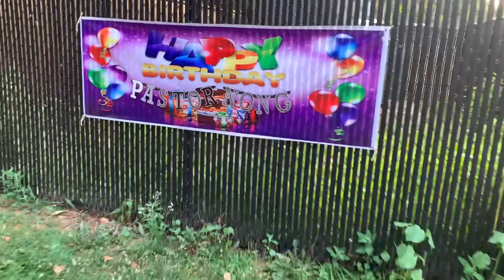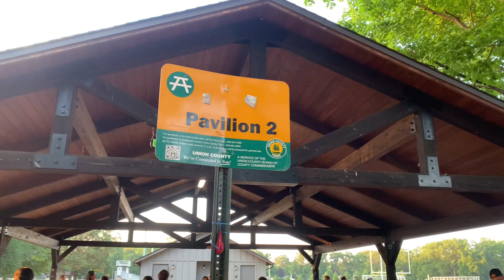HAPPY BIRTHDAY PASTOR NONG, PICNIC STYLE